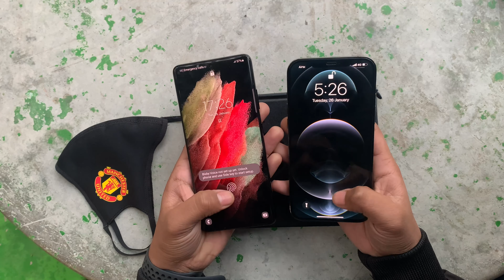iPhone 12 Pro Max vs Samsung S21 Ultra Colour Comparison : All About Black! ( Graphite vs Phantom )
Hi Folks,
In this video I talked about the colour of iPhone 12 Pro Max and S21 Ultra.
I personally used both for some time and thought to make this video.